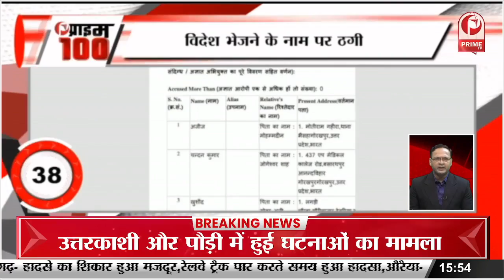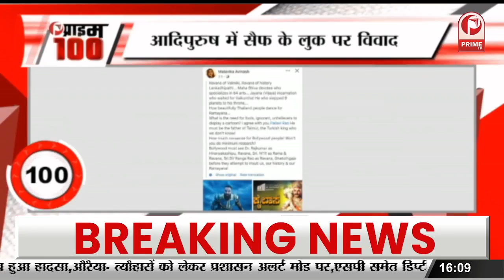आम लोगों की तरह ट्रेन में ट्रैवल करते दिखे सोनू || Prime Tv